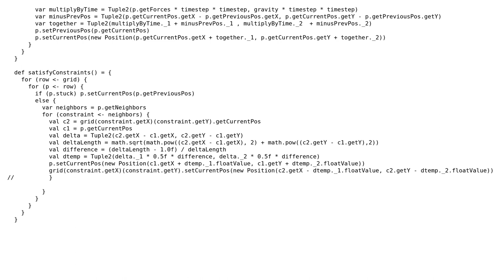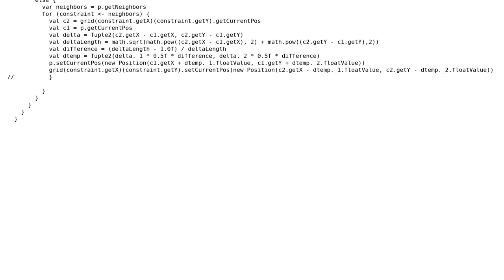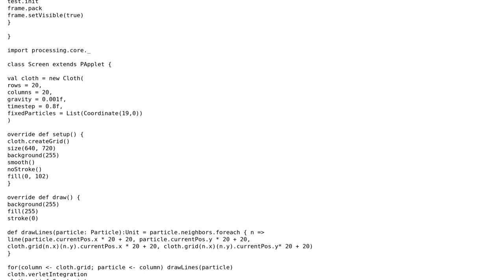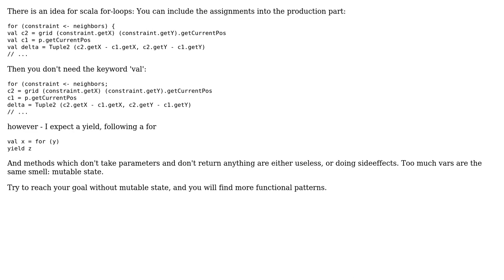Code Review: Decided to learn Scala. Here's an attempt at a Cloth simulation (3 Solutions!!)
Code Review: Decided to learn Scala. Here's an attempt at a Cloth simulation

With thanks & praise to God, and with thanks to the many people who have made this project possible! | Content (except music & images) licensed under CC BY-SA | Music | Images & others | With thanks to user user unknown user PhiLho user Landei user Dominic Bou-Samra and the Stack Exchange Network Trademarks are property of their respective owners. You are responsible for your own actions.